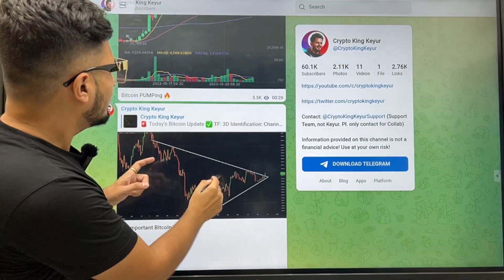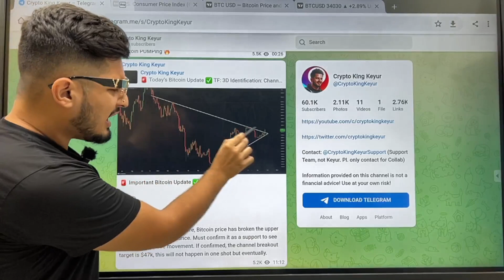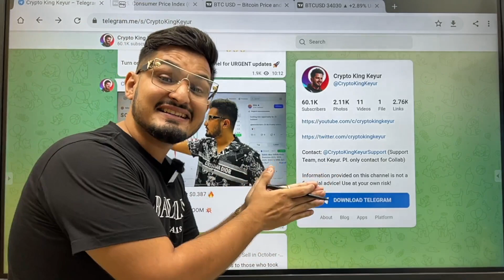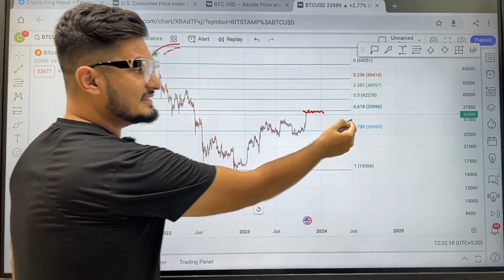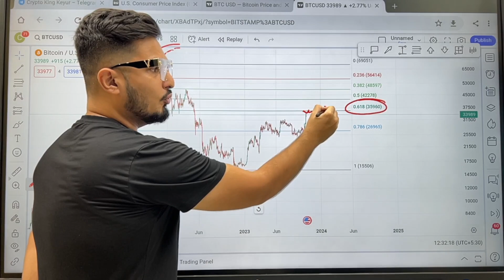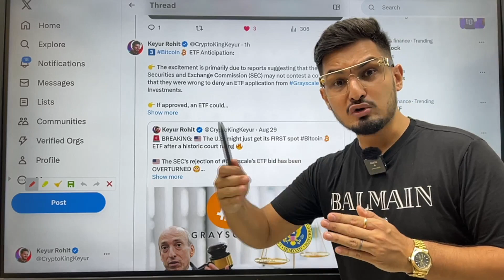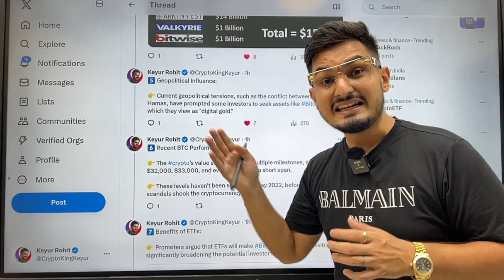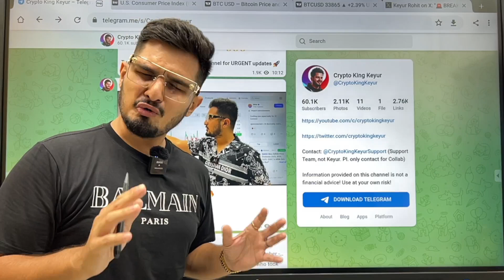🟢 URGENT: Bitcoin $40,000 Pump Bull Run 🔥 When Alts Pump? Bitcoin ETF 🚀 Crypto News Today